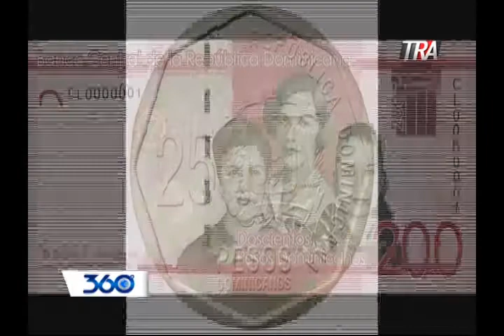Caso Odebrecht: Procuraduría interrogará al expresidente de la Bolsa de Valores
La Procuraduría General de la República interrogaría a las 11:00 de la mañana al expresidente del Consejo de Administración de la Bolsa y Mercado de Valores de la República Dominicana (BVRD), José Gregorio Salcedo Llibre por su presunta vinculación al caso Odebrecht.

Se recuerda que Salcedo Llibre renunció a su puesto a principio de mes, luego de  que se diera a conocer que la empresa que preside, Value Added Finance Incorporated, recibió al menos un pago de US$500 mil de la empresa Odebrecht.